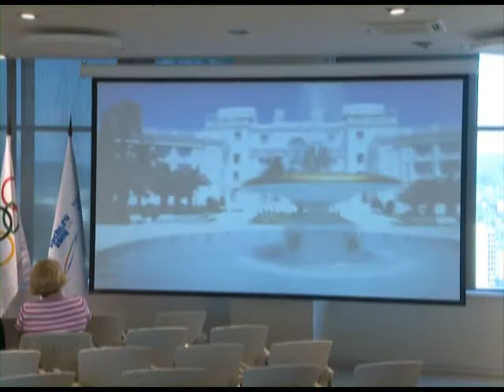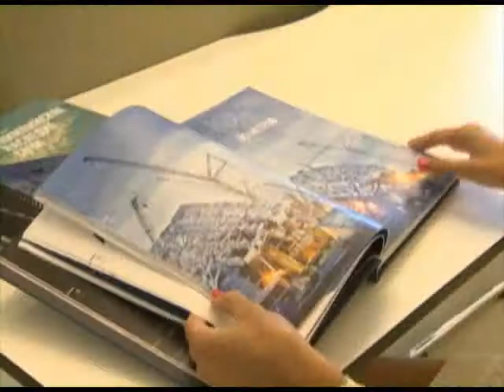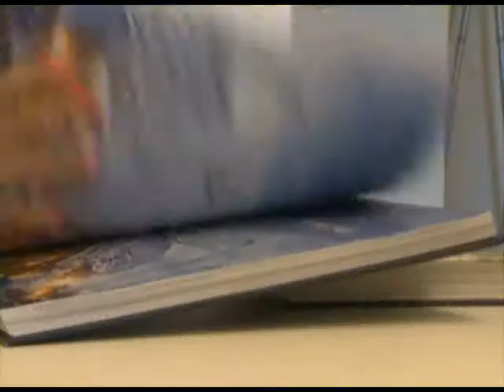В РМОУ начался учебный год. Новости 24 Сочи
За парты сели студенты из разных стран. Среди них — чемпионы Европы, мира, Олимпиад, которые ушли из большого спорта и сейчас строят карьеру в спортивном менеджменте.
Сочи. Новости.
Телеканал Эфкате.